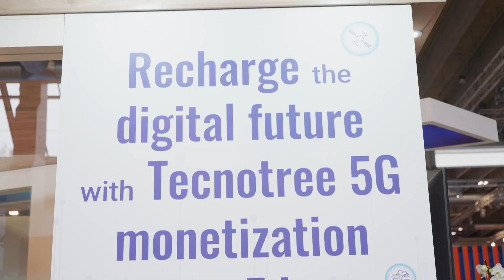5G and AI Shaping Tomorrow’s Technological Landscape: A Conversation with Industry Leaders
Watch this interview with Padma Ravichander, CEO, Tecnotree, and Nikos Angelopoulos, Group Chief Information Officer, MTN Group, exploring the significance and impact of 5G and artificial Intelligence, and the abundant opportunities presented by them